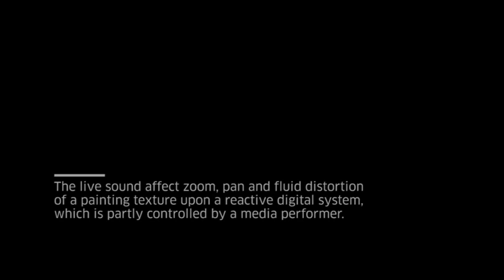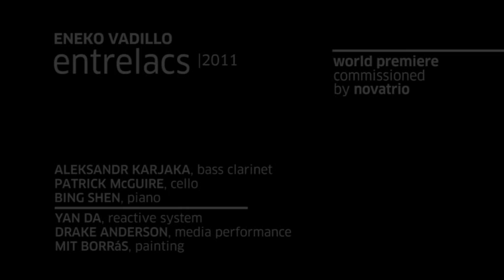Entralacs by composer Eneko Vadillo (World Primere), Sympony Space, NYC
Aleksandr Karjaka, bass clarinet
Patrick McGuire, cello
Bing Shen, piano
Yan Da, reactive system
Drake Anderson, media performance
MIT Borras, painting